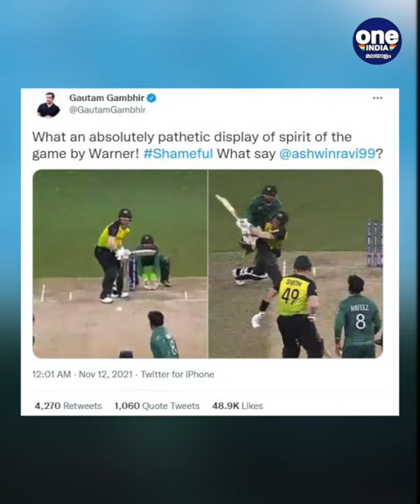Gautam Gambhir questions David Warner's sportsmanship | Oneindia Malayalam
വാർണറുടെ ആ കിടിലൻ സിക്സർ ഷോട്ട്
ക്രിക്കറ്റിന്റെ സ്പിരിറ്റിന് നിരക്കാത്തതോ?
നാണക്കേടെന്നു ഗംഭീർ

‘Absolutely pathetic': Gambhir questions Warner's sportsmanship after opener hits Hafeez's double-bouncer for six

T20 ലോകകപ്പിലെ രണ്ടാം സെമി ഫൈനലില്‍ ഓസ്‌ട്രേലിയന്‍ ഓപ്പണര്‍ ഡേവിഡ് വാര്‍ണറുടെ ഒരു ഷോട്ടിനെ രൂക്ഷമായി വിര്‍മര്‍ശിച്ചിരിക്കുകയാണ് ഇന്ത്യയുടെ മുന്‍ ഓപ്പണര്‍ ഗൗതം ഗംഭീര്‍. ക്രിക്കറ്റിന്റെ സ്പിരിറ്റിനു നിരക്കാത്തതാണ് ഈ ഷോട്ടെന്നു അദ്ദേഹം തുറന്നടിച്ചു. മല്‍സരത്തില്‍ 49 റണ്‍സുമായി വാര്‍ണര്‍ ടീമിന്റെ ടോപ്‌സ്‌കോററായിരുന്നു.